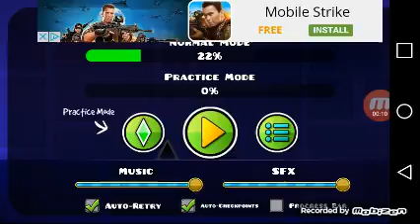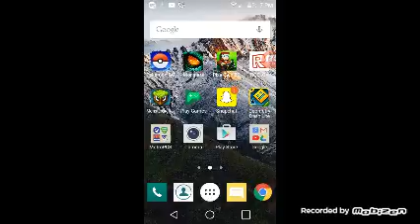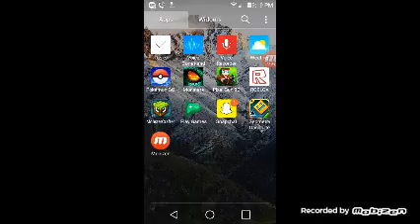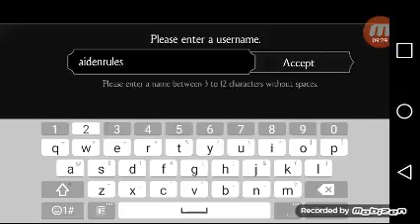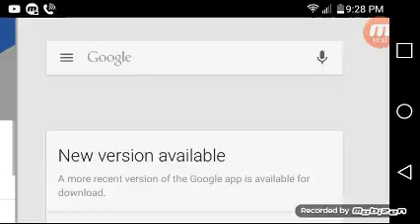Mortal kombat ep 3 im back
I havent done vidoes for a long time cuz my phone dropped in water